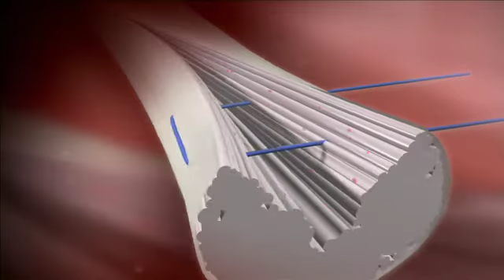Twitter and Medicine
People use Twitter to share information: The latest news, current events, what people are talking about, even what's for dinner. Now, people are using it to get access to health care. Last year Mayo Clinic teamed up with USA today and scheduled a Twitter chat about a painful wrist injury. Today a woman who joined that chat is pain free.